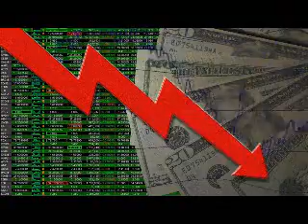Mises Institute 2008 Supporters Summit Trailer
Here's a trailer for the 2008 Supporters Summit "The Gold Standard Revisited" to be held October 31 - November 1, 2008 at the Ludwig von Mises Institute in Auburn, Alabama.  Speakers will include Congressman Ron Paul, Lew Rockwell, Tom Woods, and many others.  for the live broadcast!